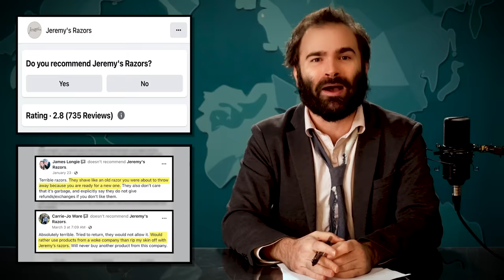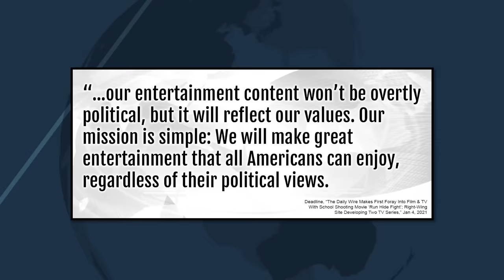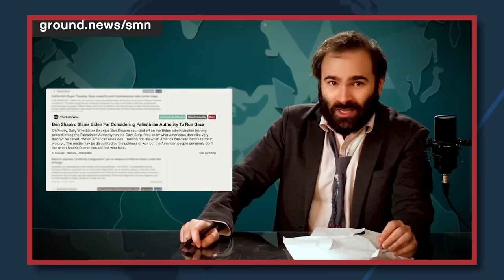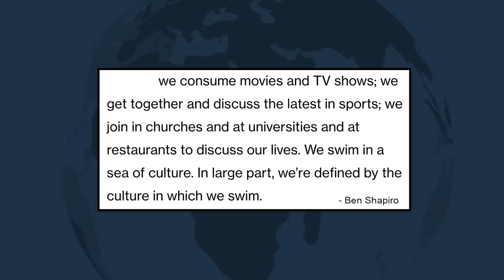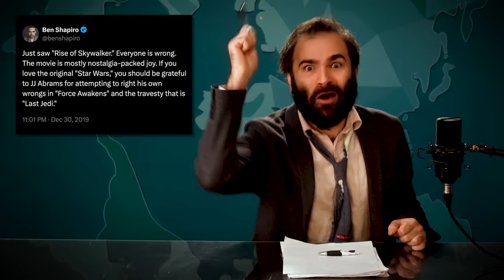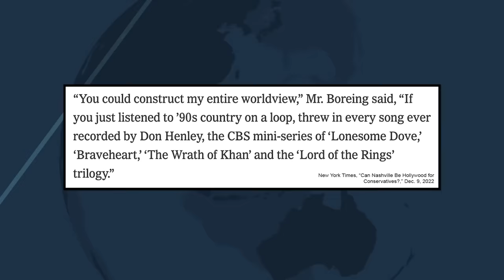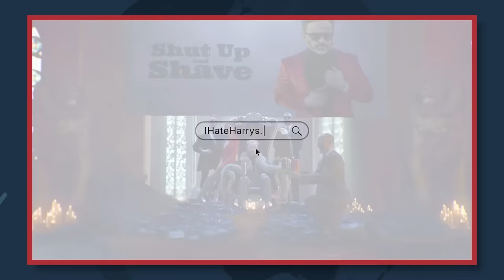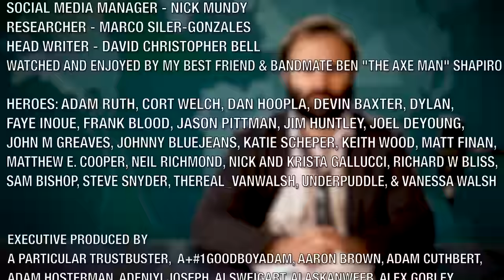The Ben Shapiro Cinematic Universe / Part One: Conservatives vs. Hollywood - SOME MORE NEWS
Hi. Ben Shapiro and The Daily Wire are producing a whole lot of original films and TV shows lately. What's with that?

Do retail right with Shopify. Sign up for a one-dollar-per-month trial period to take your retail business to the next level today.

if you want to take ownership of your health, start with AG1. Try AG1 and get a FREE 1-year supply of Vitamin D3+K2 AND 5 free AG1 Travel Packs with your first purchase exclusively

Written by David Christopher Bell

Chapters:
00:00 - Intro
01:09 - The Daily Wire Gets Into The Non-Woke Content Business
11:49 - Isn't This Stuff Supposed To Be "Non-Political"?
14:09 - Chip Chilla
17:03 - Conservatives Can Make Good Movies. The Daily Wire Can't.
22:57 - Why Is The Daily Wire Doing This?
31:30 - Ben Shapiro, Cinema Expert
41:55 - Ben Doesn't Get Nuance
46:36 - The Rise of Grievance Media
50:48 - Hey, why is everyone at The Daily Wire a failed actor or writer?
53:07 - Next week... The Lady Ballers Review